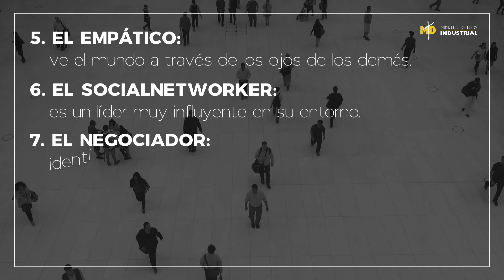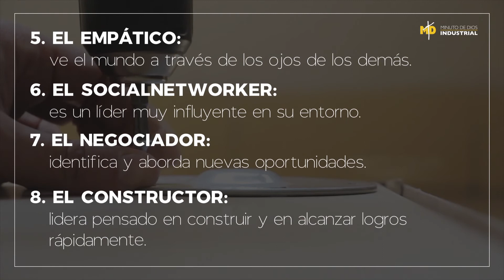8 modelos de liderazgo empresarial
El líder juega un papel fundamental en el cumplimiento de los objetivos propuestos por cada negocio, considerando que son ellos los que deben administrar los recursos y asumir la toma de decisiones como una de sus responsabilidades principales.

Un líder es la persona que tiene la capacidad de:
• Tener visión para saber a que lugar se quiere llegar y cómo
• Provocar ilusión para que las personas que trabajen con él tengan el deseo de ir a trabajar y hacer las cosas con muchas ganas
• Y ejecución para hacer las cosas bien mientras que se pone en marca la visión.

De acuerdo con esto, aquí te compartimos ocho modelos de liderazgo que provocan cambios y alcanzan objetivos de manera rápida y efectiva:

El estratega: piensa en todas las partes implicadas.
El innovador: genera ideas y da una fácil solución a los problemas.
El coach: piensa en el desarrollo de todas las personas.
El transformador: es proactivo y fomenta el trabajo colaborativo.
El empático: ve el mundo a través de los ojos de los demás
El socialnetworker: es un líder muy influyente en su entorno.
El negociador: identifica y aborda nuevas oportunidades.
El constructor: lidera pensado en construir y en alcanzar logros rápidamente.

¿Cuál líder eres tú?